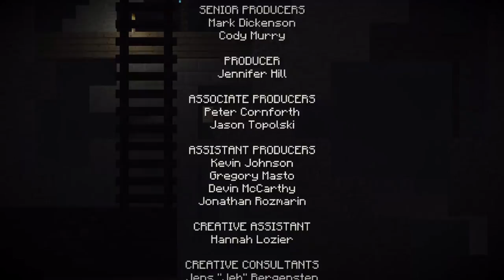#17 - Das Ende des Schreckens? - Minecraft Story Mode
Es scheint ja geklappt zu haben nicht wahr?

Infos zum Spiel:
Plattformen:
- Windows
- macOS
- PlayStation 3
- PlayStation 4
- Xbox 360
- Xbox One
- Switch
- Android
- iOS

Erstveröffentlichung:
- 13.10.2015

Publisher:
- telltale Games

Entwickler:
- telltale Games

Sprache:
 - Komplett mit Vertonung
   - Englisch

 - Untertitel
   - Deutsch
   - Englisch
   - Französisch
   - Spanisch
   - Russisch
   - Chinesisch (vereinfacht)
   - Portugiesisch